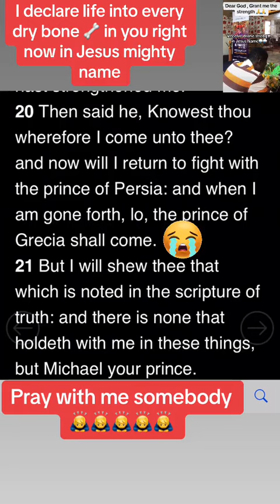I will pray